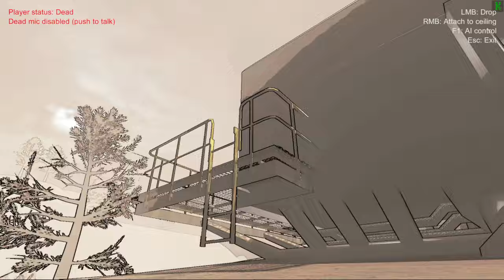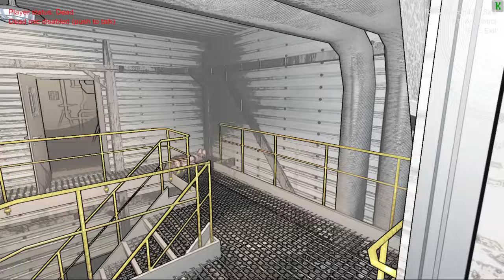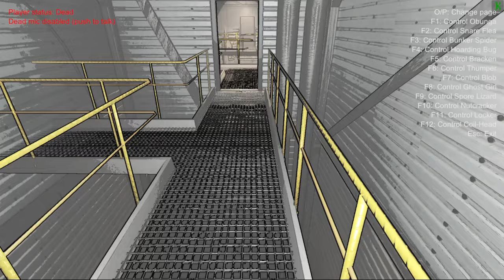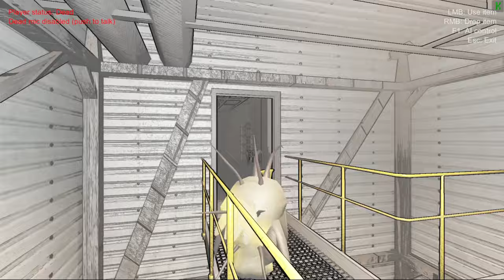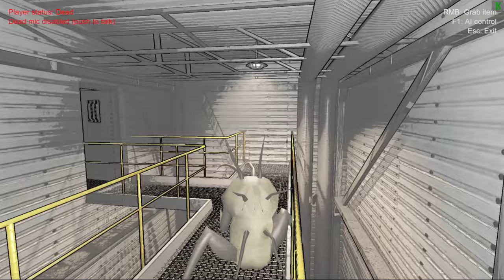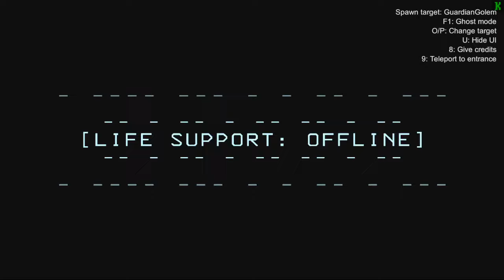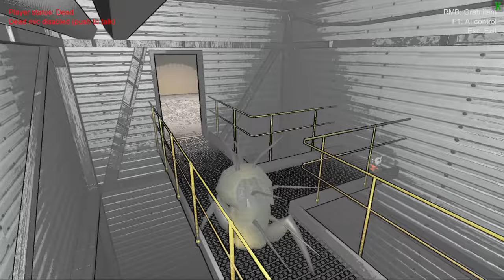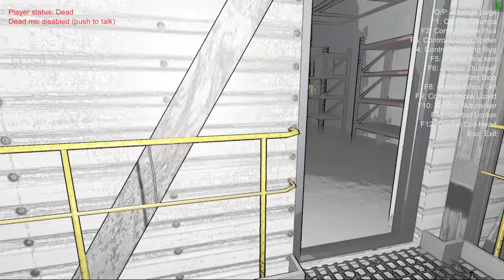Freddy Fazbear came into our game......Lethal Company